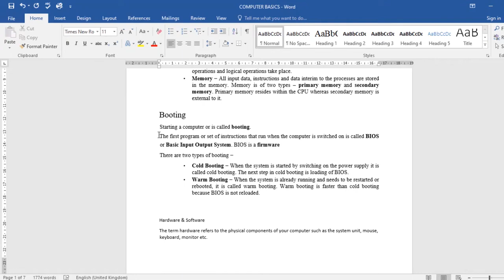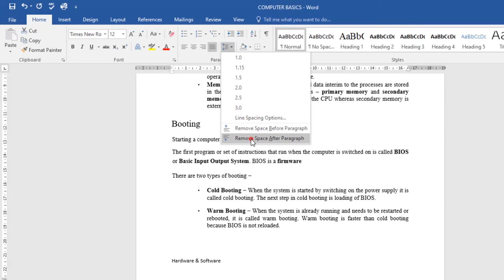Microsoft Word Course :Line and Paragraph spacing / Master Microsoft Word Beginner to Advanced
In this video, you'll learn Line and paragraph spacing

word 2019
Microsoft word
Ms Word
Microsoft Word course
office 2019
microsoft word 2019
 word 2016
microsoft word 2016
ms word এর কাজ